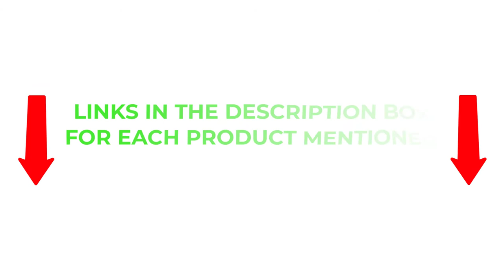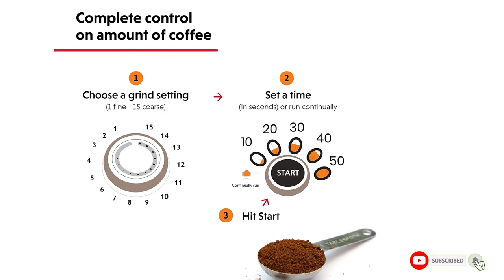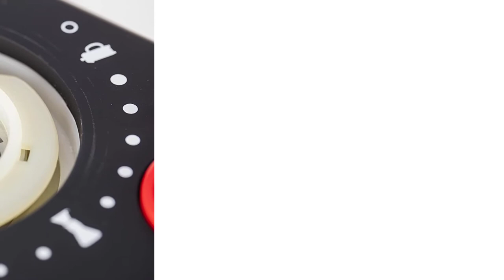Best Burr Grinder Under $100 in 2021 (Tested & Reviewed)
Best Burr Grinder Under $100
📌Product Link📌
✅ 1. Ariete Conical Burr Electric Coffee Grinder
✅ 2.  Bodum Bistro Electric Coffee Grinder
✅ 3. Capresso Infinity Conical Burr Grinder
✅ 4. Cuisinart DBM-8 Supreme Grind Automatic Burr Mill
✅ 5. JavaPresse Manual Coffee Grinder

★ Best Amazon Today's Deals
★ Try Audible and Get Two Free Audiobooks
★Try Twitch Prime
★ Kindle Unlimited Membership Plans
★ Create an Amazon Wedding Registry
★ Audible Gift Membership
★ Prime Student 6 – Months Trial
★ Create an Amazon Baby Registry
★ Try Amazon Devices & Accessories
★Try Amazon Fresh
★ Try Amazon Hot New Releases
★ Try Amazon Find A Gift